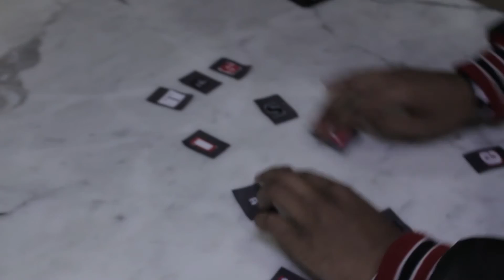This is Kent Jones Episode1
First blog by We the Best/Epidemic Music Very own Kent Jones first blog. This should tell you a little about Who is Kent Jones. He's many thing such as Artist, SongWriter, and Producer.

Beat in the video is produce by Kent Jones and illa the producer
Directed and Edited by :1goodbook